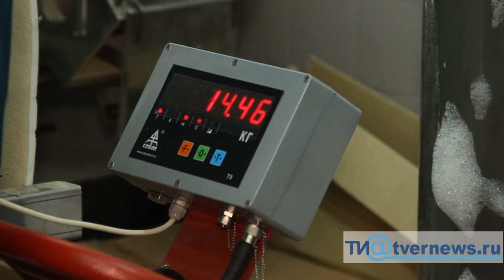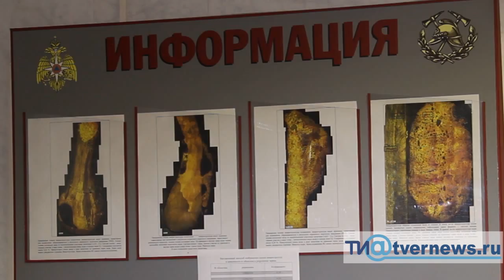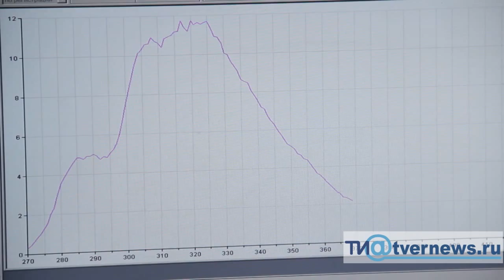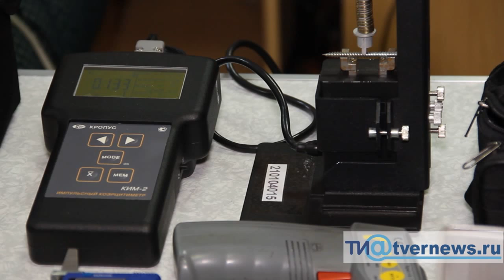14 октября отмечается 10 лет со дня создания судебно-экспертных учреждений ФПС МЧС России